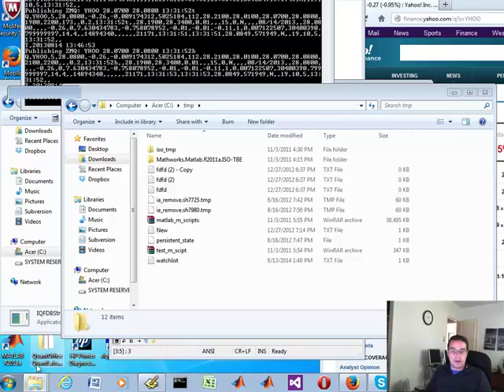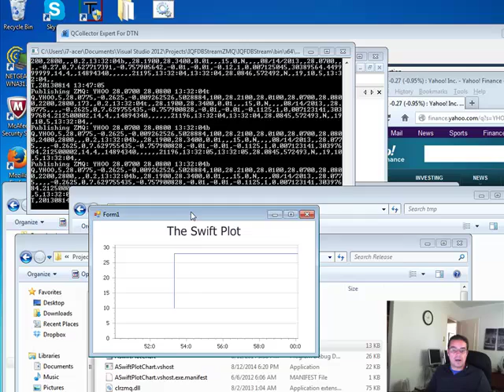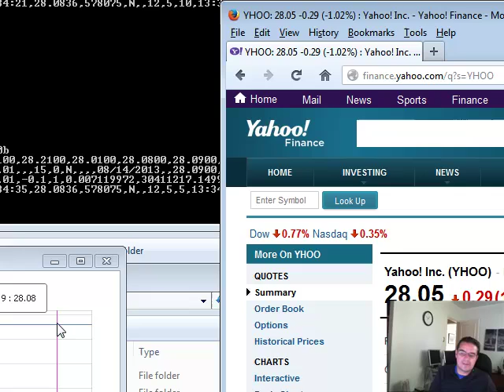HFT demo of real time charting and tick data capture in CSharp DotNet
I have posted this to the public for those interested in this trading platform with HFT potential
HFT, demo , real time ,charting , market ,,forex, future,tick data, capture ,CSharp DotNet, stock, stocks